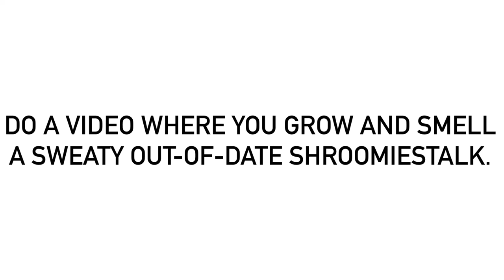For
Seriously, it will smell awful.